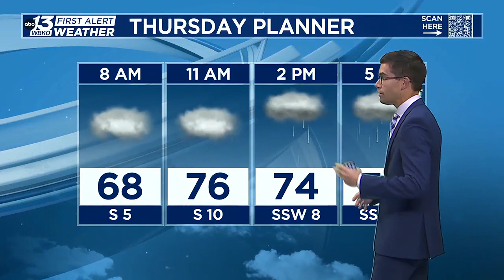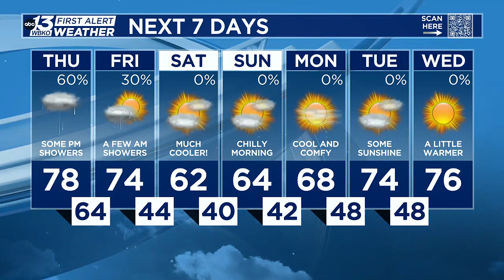Showers on Thursday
Showers increase on Thursday, especially in the afternoon.  The chilly, fall weather is still expected this weekend.